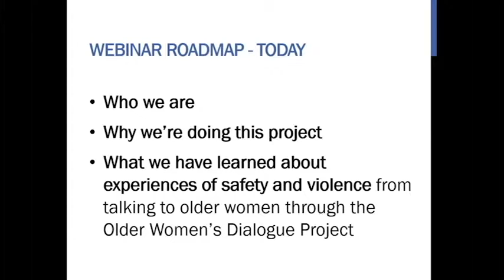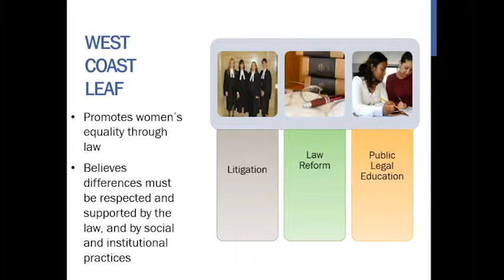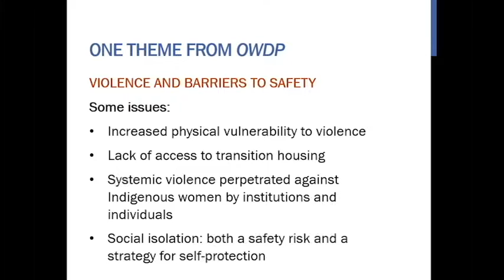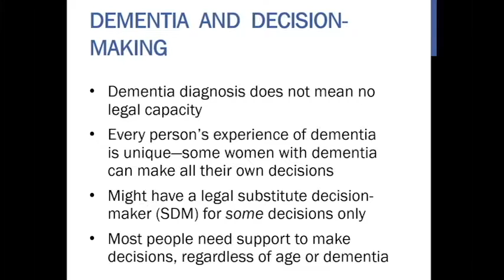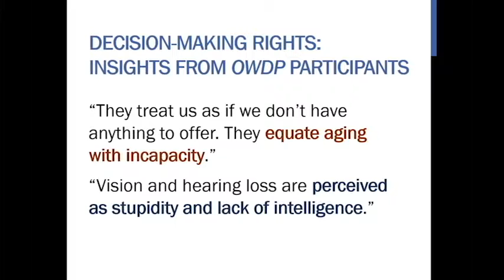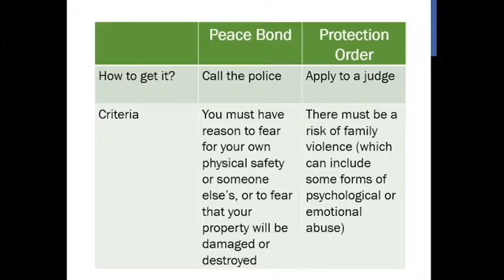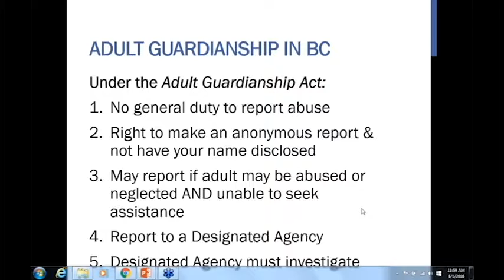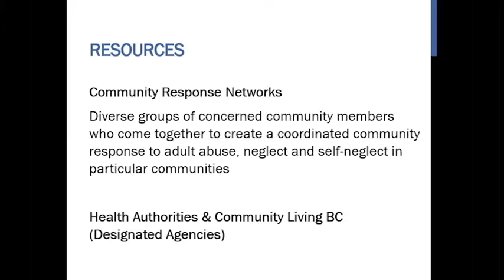Older Women's Rights Matter Webinar, Part 1 Presentation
This webinar, a co-presentation by West Coast LEAF and the Canadian Centre for Elder Law, deals with the legal rights of older women fleeing abuse. It is the first in a two-part series and originally aired in May 2016. Topics include:

Diverse older women's experiences of violence and barriers to safety
Capacity and decision-making rights
Protection orders and peace bonds
Role of the Health Authorities as Designated Agencies
Intro to the role of the Public Guardian & Trustee